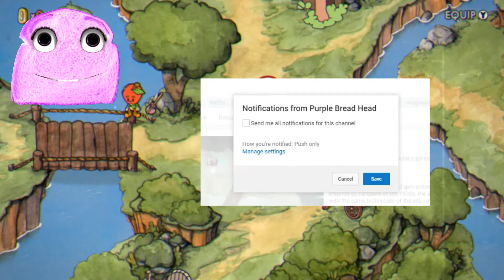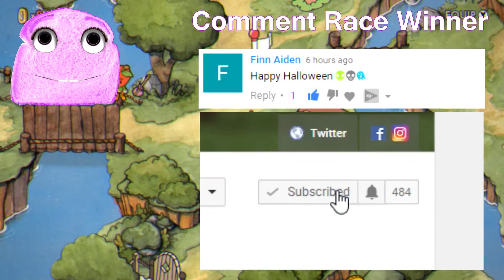How to Beat Forrest Follies In CUPHEAD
In this episode I show you how to beat the level Forrest Follies in Cuphead.